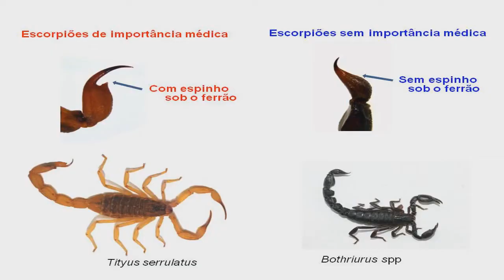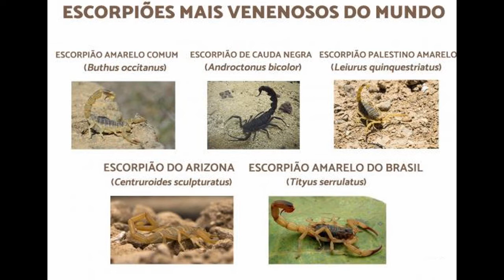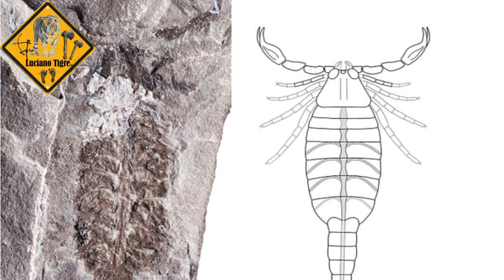ANIMAIS INCRÍVEIS ESCORPIÕES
Salve Guerreiros e guerreiras!

Neste vídeo divido curiosidades sobre os escorpiões
COMO VIVEM OS ESCORPIÕES ?
QUAIS SÃO PERIGOSOS

Não esqueça de comentar aqui em baixo caso surja alguma dúvida

 👉 Quem tiver Instagram, não esqueça de me seguir por lá
       também: @luciano_tiggre

Divisão e aprendizado contínuo de vivências, técnicas e sobrevivência, aventuras e viagens.

Luciano Tigre
Piloto de avião, Professor e instrutor de sobrevivência na Selva para os Cursos de Comissário de bordo e Pilotos de aeronaves em Curitiba - Drakon escola de aviação Civil e Aeroporto do Bacacheri.

Também professor de meteorologia aeronáutica para o curso de Pilotos de avião e helicóptero.

Versado na Selva amazônica onde residiu por dez anos e onde doutrinou-se na infantaria de selva - Exército Brasileiro. 3°BIS comando de fronteira Amapá, atual 34° BIS

Treina periodicamente os ambiente de Selva, Deserto, Gelo e Mar uma vez que fazem parte do edital da ANAC para as provas de comissários de bordo e Pilotos.